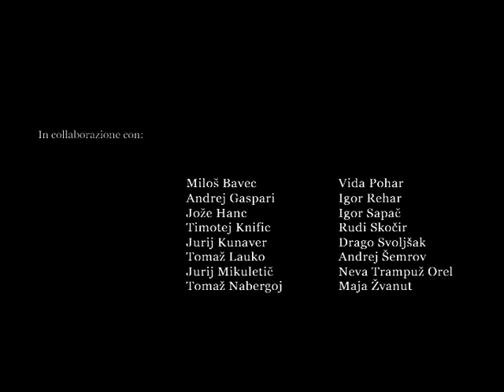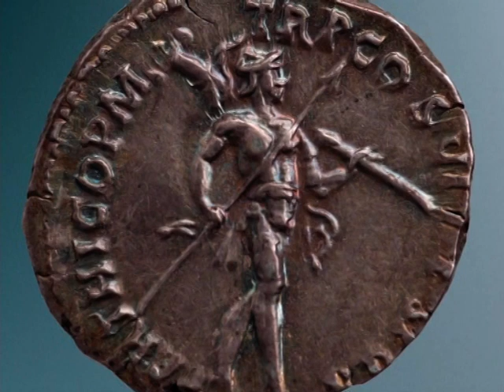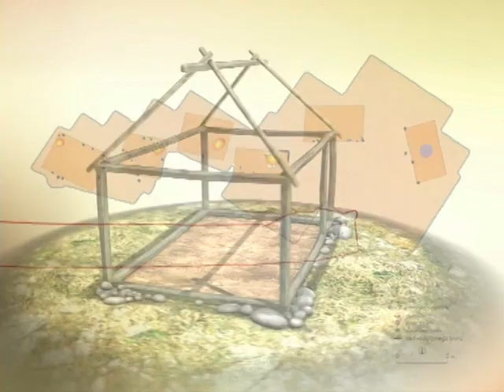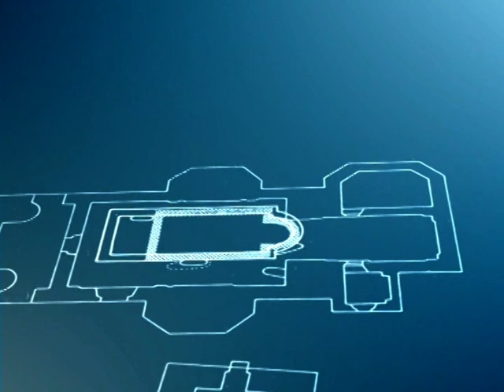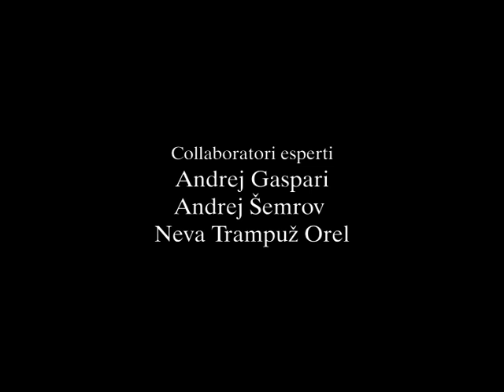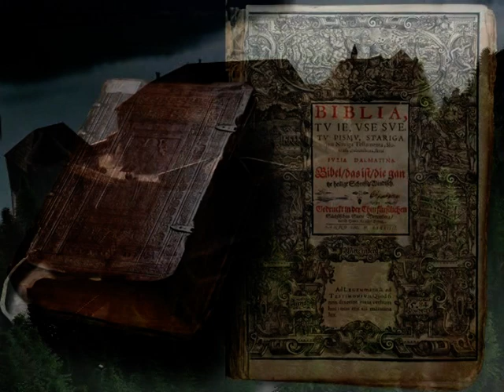TRIPTYH: PICCOLO PARADISO DI BLED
TRIPTIH: BLED CORNER LANDSCAPE

IL GHIACCIAIO DI BOHINJ
"6.04"
Organization and technical supervision
MIRAN ERIČ
Screenplay:
MILOŠ BAVEC, TIMOTEJ KNIFIC
Geomorfology and glaciology
MILOŠ BAVEC
Geomorfology
JURIJ KUNAVER
Paleozoology
VIDA POHAR
Photographer
JOŽE HANC
Drawing of animals
JURIJ MIKULETIČ
Digital relief model
DFG CONSULTING"

BLED NELL'ANTICHITA
"8.02"
MIRAN ERIČ
Screenplay:
TIMOTEJ KNIFIC
Expert consultant
ANDREJ GASPARI, ANDREJ ŠEMROV, NEVA TRAMPUŽ OREL
Drawings
RUDI SKOČIR
Photographs of the objects
TOMAŽ LAUKO
Photographs of the landscape
JOŽE HANC
Reconstruction of a prehistoric house
DRAGO SVOLJŠAK, IGOR REHAR
Digital relief model
DFG CONSULTING

IL CASTELLO DI BLED
"5.04"
MIRAN ERIČ
Screenplay:
TIMOTEJ KNIFIC, TOMAŽ NABERGOJ, MAJA ŽVANUT
Architectural advisor:
IGOR SAPAČ
Digital relief model
DFG CONSULTING"